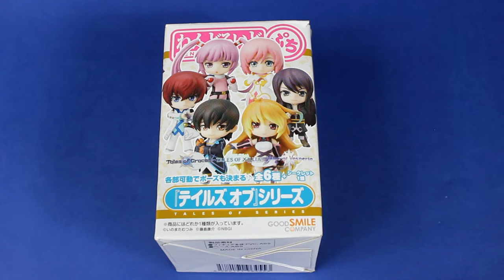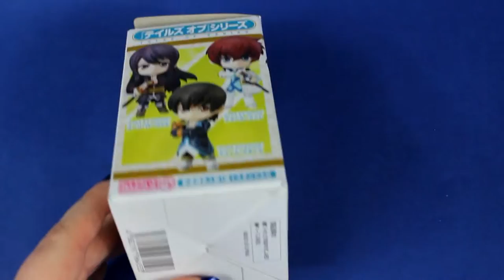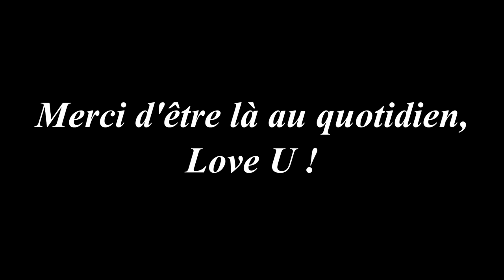[big fail] Ouverture de 4 boosters figurines surprise de "Tales of "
♡ Hibi :
♥ kik. : HibikiPandi
♥ SNUPPS : HibiYume
♥ Periscope : HibiYume
♥ Fyuse : hibiyume

Boîte Postale :
Hibiki YUME
 BP 10002
 17360 saint Aigulin